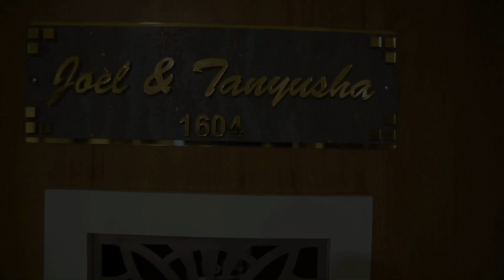Runwal Eirene Thane 2BHK Home Interior done by Surekh Interior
Hello everyone welcomes back to another beautiful house designed by SurekhInterior

Today we go and take you to this Beautiful house that we designed with minimalist furniture design for our client Mr. and Mrs. Joel at RunwalEirene Thane ,If You haven’t Subscribe our channel, Pls subscribe our channel for amazing home design ideas.

LivingRoom and Entrance -As we enter, the living room opens up to a beautiful Grey colour sofa with beautiful Metal tree artifact, the colour of wallpaper is exactly in sink with the tree artifact, Due to Space constrain in hall, we have designed space saving foldabledining, which has space to keep Crockery sets. We have designed very beautiful TVunit which has satvario marble finish paneling with wooden vertical rafters .

Kitchen -We have designed L Shaped kitchen in such way the idea in which to archive maximum storage without looking with fully close a box. We have provided Modern trending tandem type basket with soft closing functionality and wicker basket for dry storage

MasterBedroom -Mrs. Joel wanted rich and elegant feel to her bedroom, to archive this we have used Light beige and white shade laminate for furniture, dur to pandemic Mrs. Joel is working from home, so for that we have made one small study table for her

Project Details :

Client Name             :  Mr. and Mrs. Joel
Apartment Name
size : 700 sqft/
Includes : Modular/ furnishing/
Designer                   :  Shubham Patil
Project Manager     :  Ganesh Nawhale
Host                          :  Mahima Nagmoti
Shot & Edit               :   Mr Amey

Planning to get your home interiors done? Talk to our designers on 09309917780 or visit our to book a free consultation

Surekh Home Interior & Decoration is an Interior Decoration & Designing company operating from Thane. The company provides services all over Mumbai, Thane, Kalyan & Navi Mumbai. Mr. Shubham Patil a professional in interior designing & decoration with vast experience behind him started this company in the year 2016. The company specialize in Home renovation and has renovated many residential properties across Mumbai, Thane, Navi Mumbai

Mr. Shubham Patil is personally involved in all the projects from the start to the end, small or big. He act as consultant and guides on every step from buying of materials, furnishing etc. He provides his expert advice and ensures the best services. His client's vouch by his name and refers him to many of their acquaintance.

His main motto is to provide satisfaction to the clients with his work so he continuously comes up with new ideas, elegant designs and exquisite finish. He has a professional team working with him who ensure timely work and delivery of the projects.